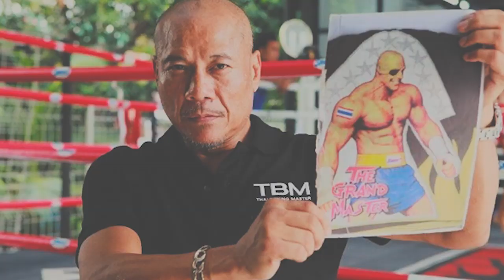Petchmorakot Petchyindee Academy (Petchmorakot Wor Sangprapai)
Petchyindee Academy (Petchmorakot Wor Sangprapai)

2018 Phoenix Fight Championship 149lbs World Champion
2016 Toyota Hilux Revo Superchamp 63,5 kg Tournament Champion
2015 Thailand Super-Lightweight Champion
2013 Lumpinee Stadium 130lbs Champion
2013 Thailand 122lbs Champion
Former 2011 Lumpinee Stadium 105lbs Champion

Yusuf Alev - Yoros